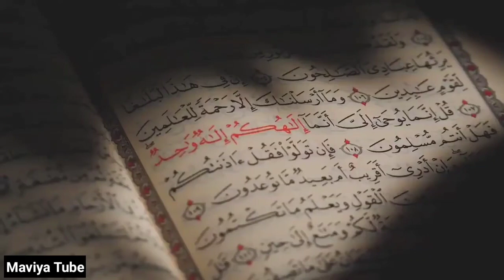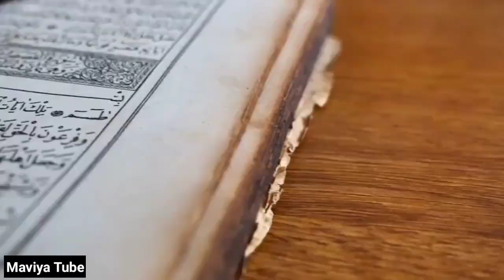Puri Car Jal Gai Lein Quran Mehfooz Rha | Aik Waqia | Maviya Tube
ABOUT

aik chotasa waqia. islam ka waqia.